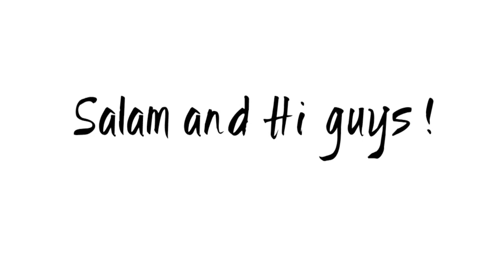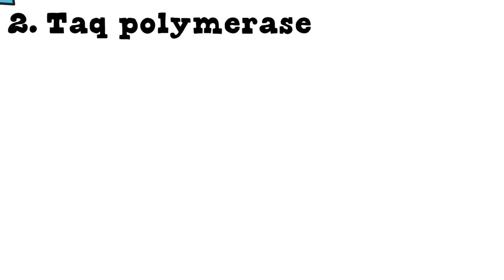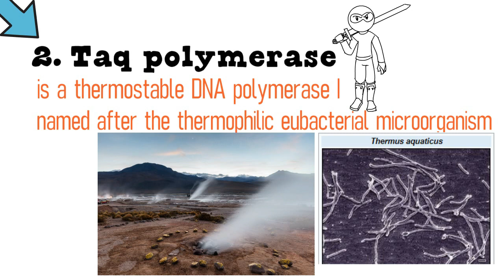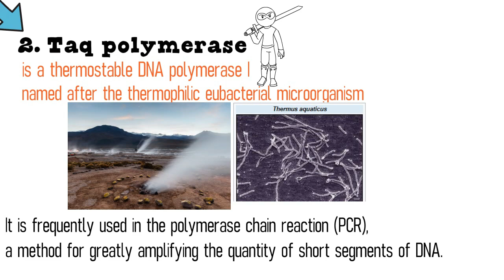Chapter 8 EP 7 / Sem 1 : Modifying Enzyme (Matriculation Biology)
Chapter 8 Recombinant DNA Technology. Untuk pelajar Matrikulasi (Module 1 dan 3) seluruh Malaysia. Menggunakan dwibahasa